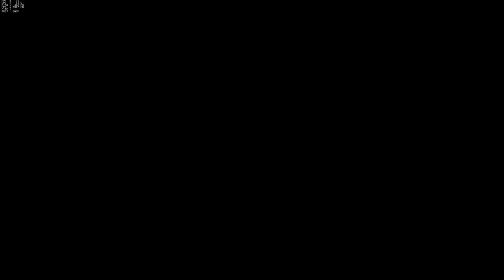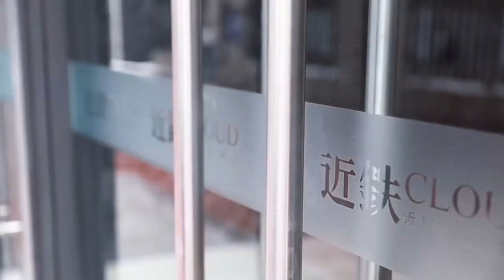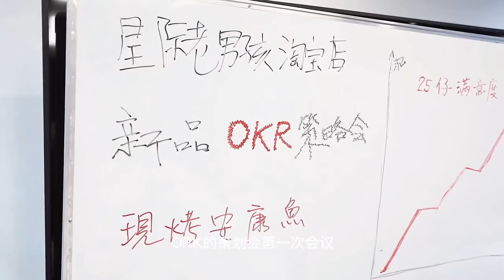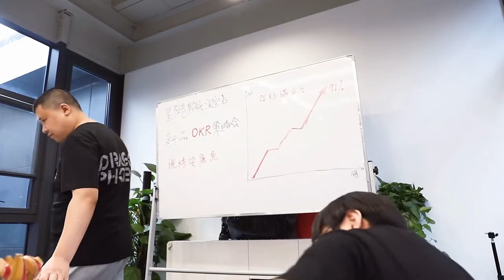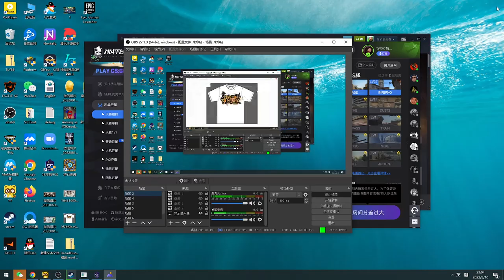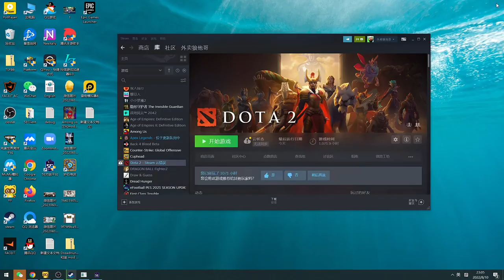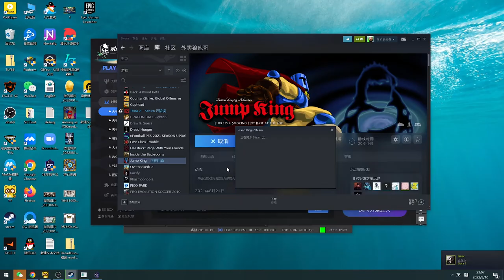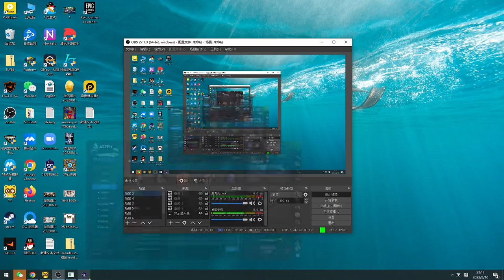StarCraft II WTL 2022 Summer Showmatch RotterdaM vs. XiaoSe (Chinese commendation)